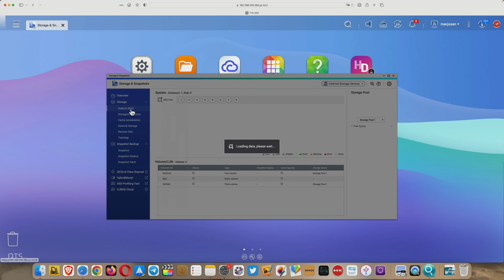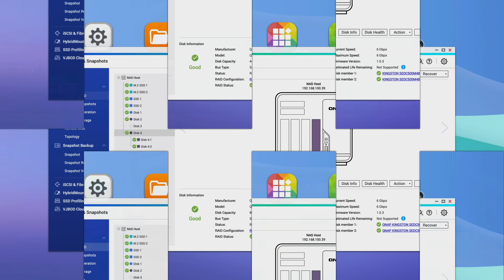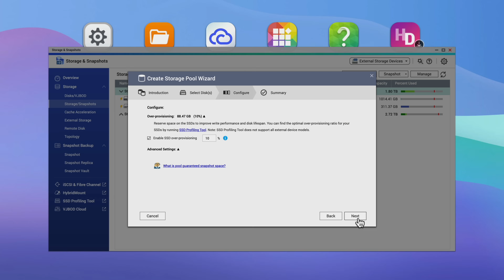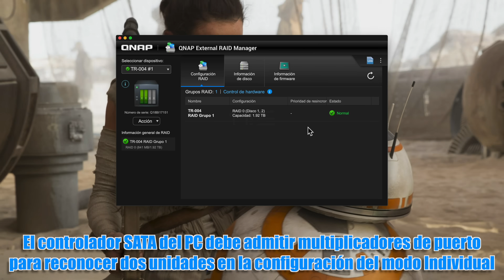Conecta 2 discos en el espacio de 1. Datos seguros con un RAID en un único disco con QDA de QNAP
¿Necesitas más bahías en tu NAS para ampliar su capacidad o para hacer un RAID donde ahora no puedes?¿Tienes un formato de conexión de disco pero necesitas otro?
Existen unos adaptadores o conversores de interfaces de disco con los que vamos a poder ampliar el número de bahías de un NAS o poder hacer un RAID en cualquier en un equipo donde sólo podamos conectar un disco.

✅ En Qloudea pueden asesorarte y ayudarte a elegir el mejor servidor NAS para tus necesidades: